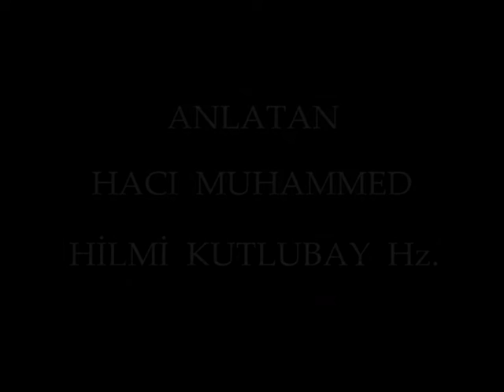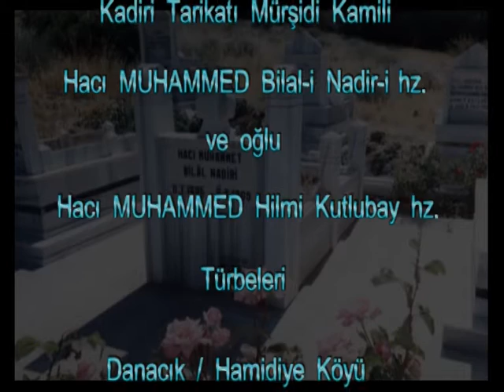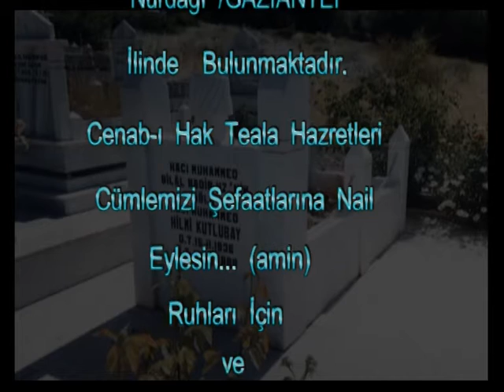Kargın Yenice Kasabası Sohbeti